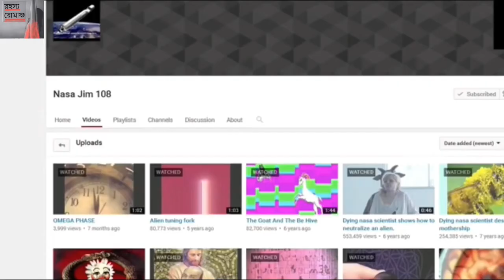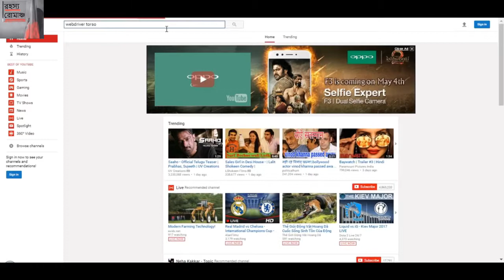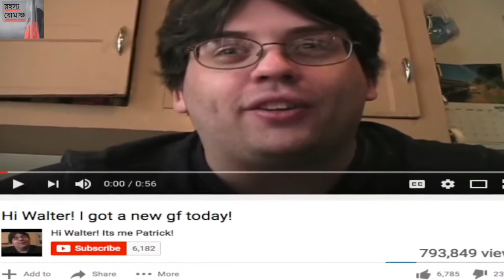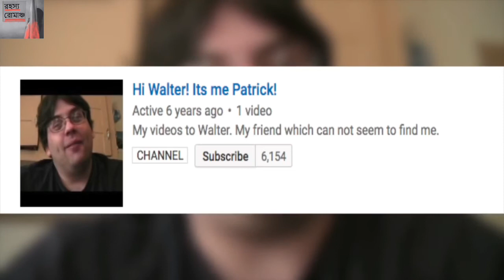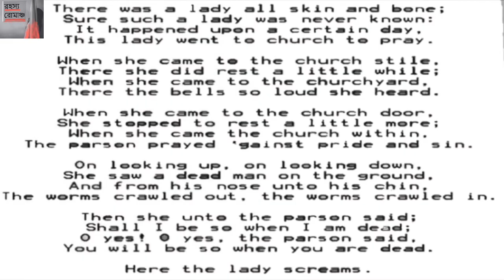5টি রহস্যময় ইউটিউব চ্যানেল।আপনি কি জানেন।বাচ্চারা দূরে থাকবেন।।By Rohosho Romancho।।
Rohosho Romancho an education and entertainment channel dedicated to creating interesting, bizzarre and mysterious stories and facts.
5টি রহস্যময় ইউটিউব চ্যানেল।আপনি কি জানেন।বাচ্চারা দূরে থাকবেন।।By Rohosho Romancho।।
   Please give a Like for this video.